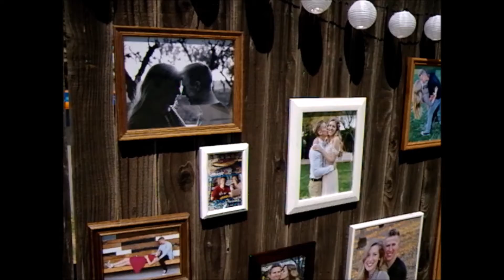09.04.16 Joey & Brianna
Joey and Brianna tie the knot in a backyard ceremony in Gilbert,  AZ